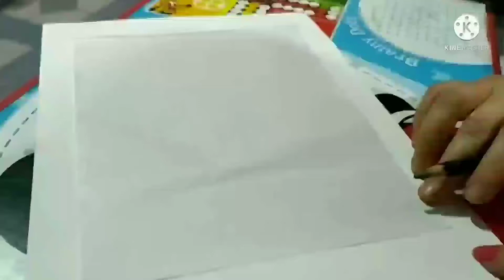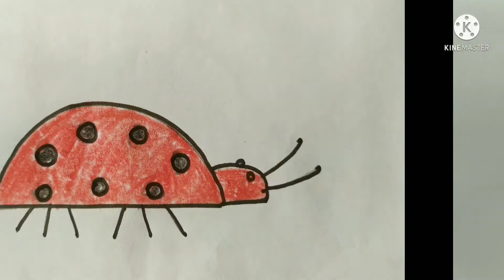Drawing and colour for kids | অৰ্ধবৃত্তৰ সহায়েৰে ছবি আঁকিবলৈ শিকাও আহক।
Hi everyone,
This video shows you how to draw cute things using semicircle shape. Please watch the video and let your kids learn and draw with semicircle shape.